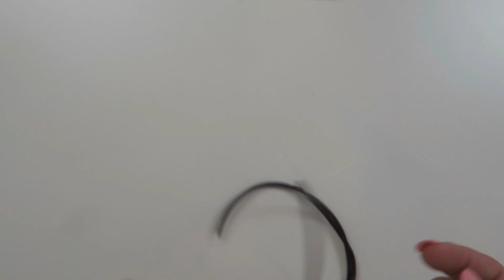Ketting van Leer met Schuifknoop - DIY Sieraden Tutorial